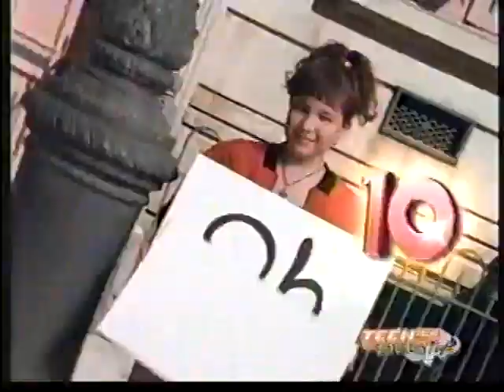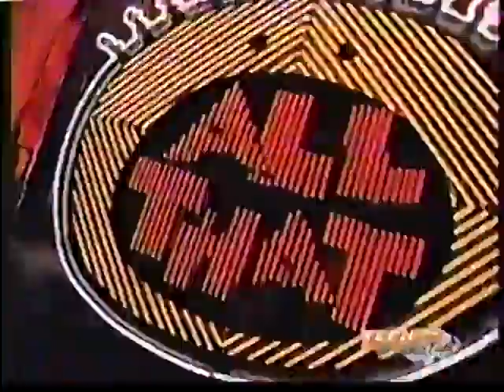2004 All That 10th Anniversary Reunion Special!